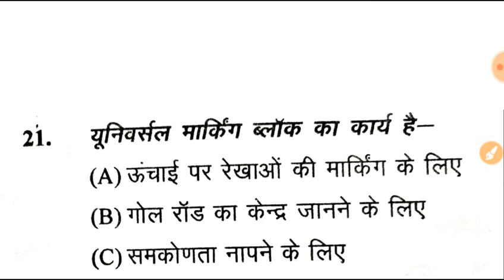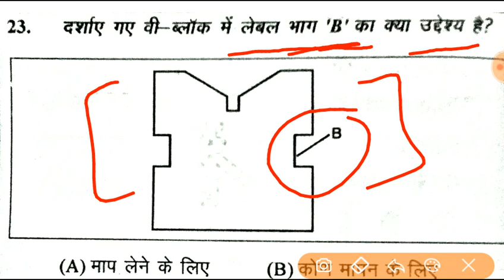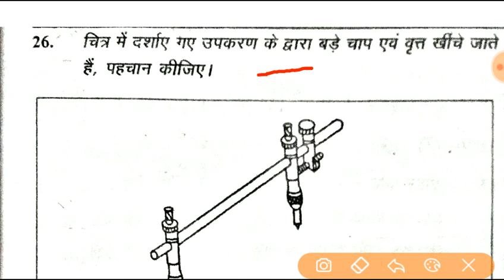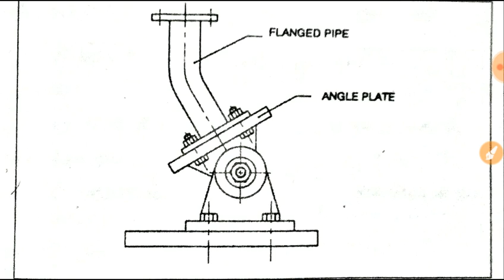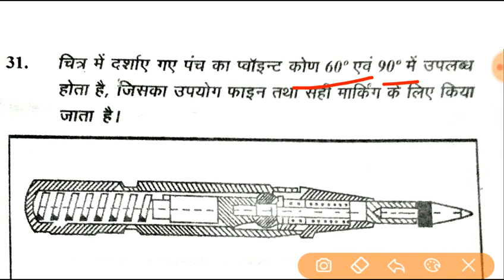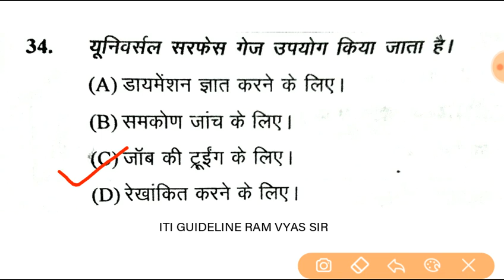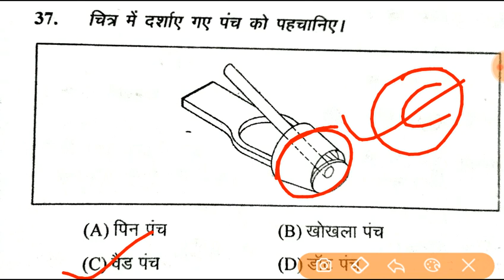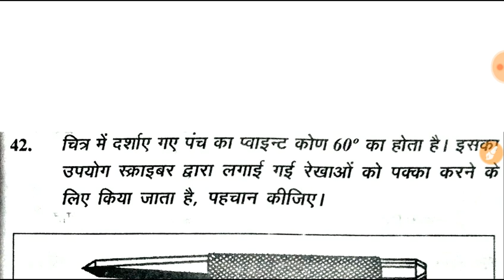ITI Fitter Welder nimi Class-02 marking tools. मार्किंग टूल्स। (@ITIGUIDELINE )